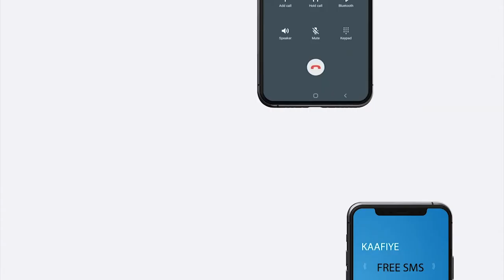Guddoomiyeha Shaqaalaha Dawladda Khaalid Jaamac Qodax iyo bandhigga buugga Hogatuska Nolosha.